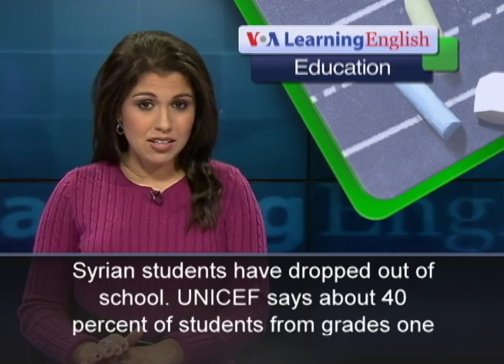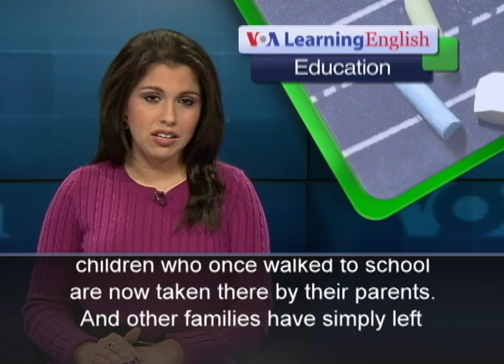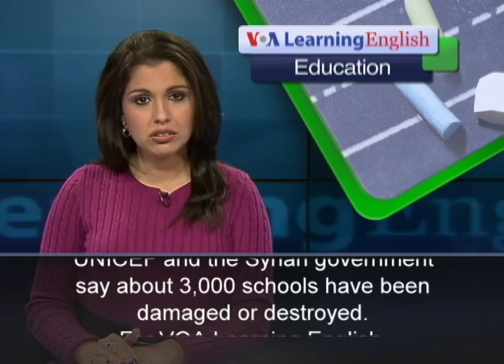UNICEF Appeals for Help for Syrian Schoolchildren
The United Nations Children's Fund is appealing to international donors to help provide education money for Syrian schoolchildren. Safe places to learn, teachers and supplies are all lacking, and almost 2 million young Syrian students have dropped out of school.UNICEF says about 40 percent of students from grades one to nine across the nation no longer attend formal classes. UNICEF spokeswoman Marixie Mercado says about half of those children are now refugees in Lebanon, Jordan, Iraq and Turkey. In the northern city of Aleppo, for example, only six percent of children of school age are in classrooms. But the school year there and in other locations began as planned on September 15th.  Talk of a military strike by the United States had caused uncertainty about starting classes.  But, schools opened after a strike appeared less likely. Still, many children who once walked to school are now taken there by their parents.  And other families have simply left the country. Lebanon now is trying to help about 550,000 school-age Syrian refugee children. UNICEF says the Lebanese public education system can take care of 300,000 Lebanese children. UNICEF is establishing schools for refugee children in buses.In Jordan, UNICEF says about two-thirds of 150,000 Syrian school-age children are not in school. In Iraq, UNICEF says nine out of 10 Syrian refugee children are out of school. Inside Syria, Ms Mercado says, the educational system has been torn apart. Both UNICEF and the Syrian government say about 3,000 schools have been damaged or destroyed. For VOA Learning English, I'm Alex Villarreal.